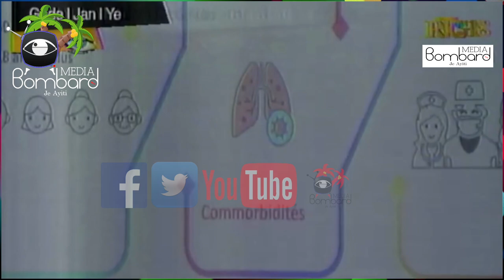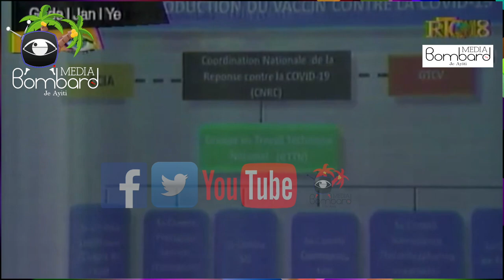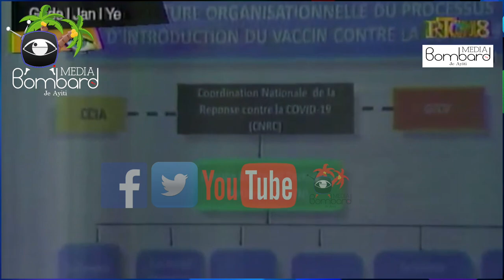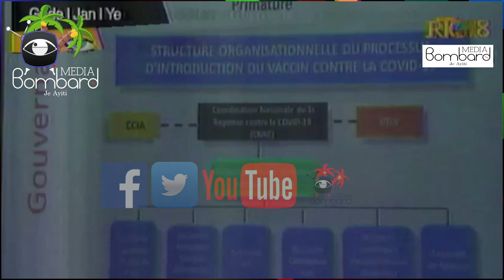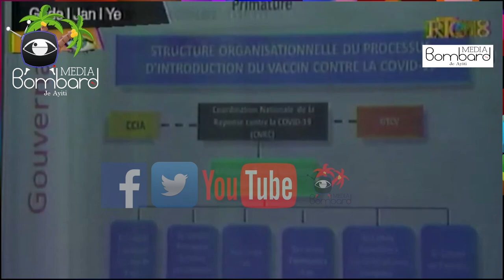DG PNH Leon Charles Konfime Se Patizan Guerby Geffrard Ki Asasine Li